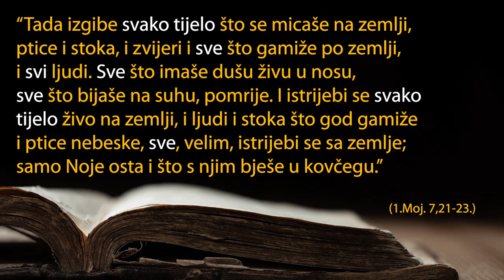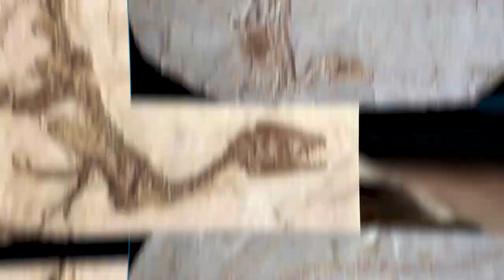Prof Dr Tomislav Terzin : Geologija Superiorno biblijsko objašnjenje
U ovom predavanju profesor Terzin iznosi svoje lične stavove koji nisu zvanični stav Univerziteta na kome radi.
In this program prophesor Terzin presents his personal opinion on the matter which is not the official University position.

Prof. Dr Tomislav Terzin, profesor genetike, molekularne biologije i biologije razvića Univerziteta Alberta u Kanadi, autor knjiga "Naučna cenzurisana otkrića" i "Medonosna pčela - evanđelje prirode", u ovoj najnovijoj seriji predavanja predstavlja čitav niz naučnih činjenica koja bez i najmanjeg tračka sumnje ukazuju na inteligentni dizajn u prirodi i živom svijetu oko nas. Neosnovane i nesuvisle kritike ove teorije su prisutne, ali poslušajmo poziv profesora Terzina da idemo tamo gdje nas činjenice vode.

Prof. Dr Terzin aktivno učestvuje i na tribinama o odnosu nauke i religije, među kojima su možda najpoznatije one sa temom "Naučni dokazi Isusovog uskrsenja" i "Naučna cenzurisana otkrića". U posljednjih petnaest godina održao je po čitavom svijetu mnoga predavanja o pitanju kakav odnos imaju nauka i religija, odnosno Biblija i nauka, i čvrste naučne utemeljenosti Biblije.

Izvor TV HOPE